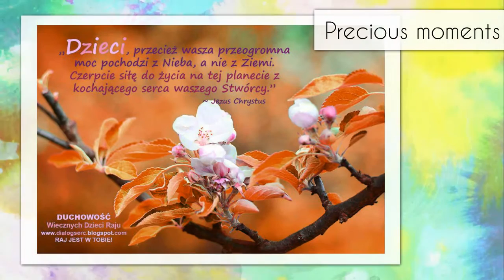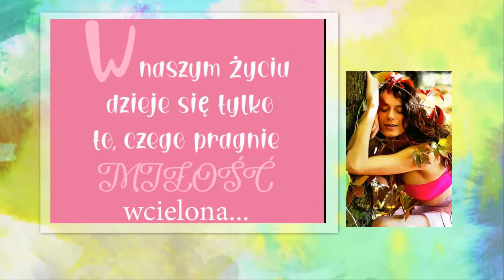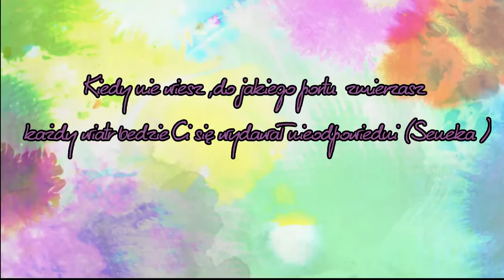Niebo ( Autorska kompozycja 2010)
",Kiedy nie wiesz,do jakiego Portu zmierzasz ,każdy wiatr będzie Ci się wydawał nieodpowiedni"(Seneka) Pieśń Autorska z własną aranżacją nagrana w Studio - Muzyczna Manufaktura w Rzeszowie . Polecam swoje usługi wokalno/instrumentalne oraz Autorską kompozycję na wszelkiego typu eventach , kontakt telefoniczny ( , lub (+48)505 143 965 , oraz drogą elektroniczną , zapraszam :) Proszę bardzo o wsparcie mojej twórczości
Zapraszam Was serdecznie na mój najnowszy Album Autorski " Z Tobą zbawiać świat" , który ukazał się już w serwisach muzyki cyfrowej :)

Zaproś  Go do swego  Domu , który Jego Świątynią może być ,
Wspólnie razem zamieszkacie  , On uleczy rany ci .
Niebo  ; to Twój  wieczny  Dom ,
Niebo naszych pragnień  schron ,
Niebo to tęsknoty  Port ,
Naszych marzeń  Boski kąt !
Odnowiony , upiększony ,
Blaskiem Jego będzie lśnić .
Uleczony i  wzmocniony  ,
Czas na korzyść działa w  Nim .
Dziękuj Mu , że już jest z Tobą ten Twój Nadzwyczajny Gość ,
On pouczy Cię na pewno , jak spełnionym do Nieba dojść .